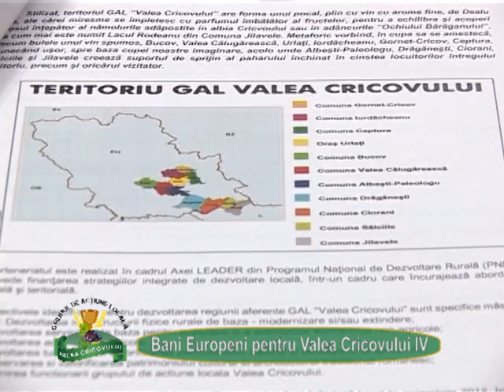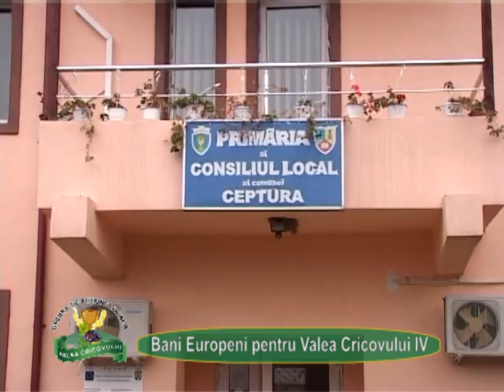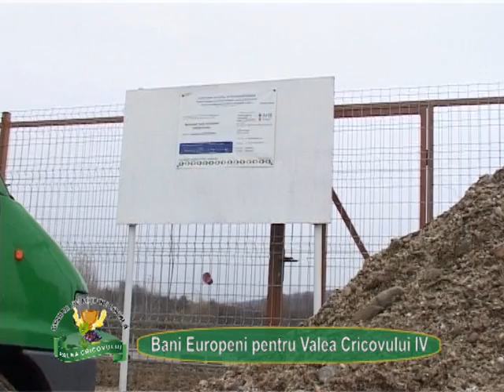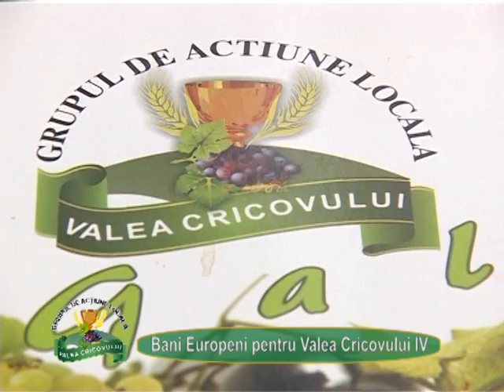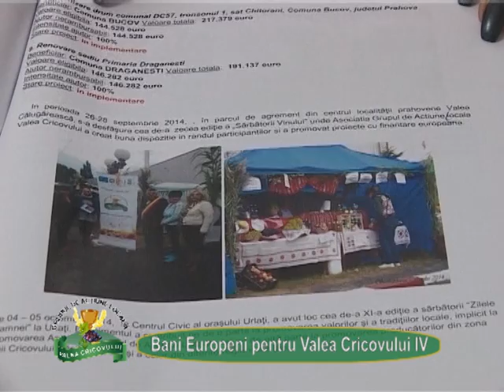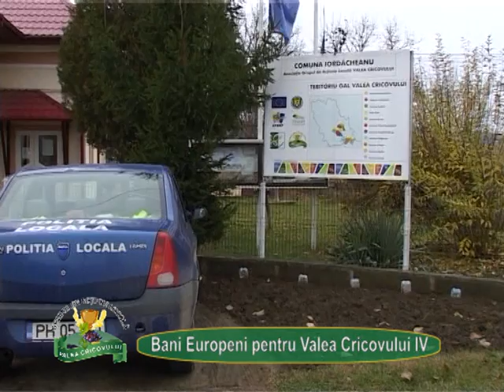Gal Valea Cricovului 28 noiembrie